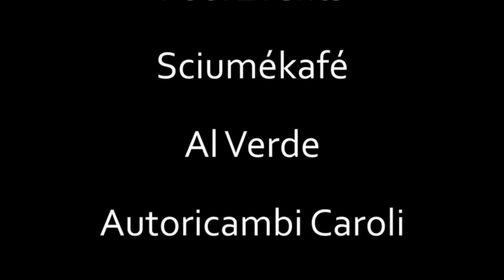SPOT "SPRITZ E SALZIZZ" Bernalda 21 Dicembre 2013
Notte di tradizioni e cultura che si fondono con l'attualità accompagnate dalle note di musica popolare... allietano la serata i l' uagliun pu cupa cup